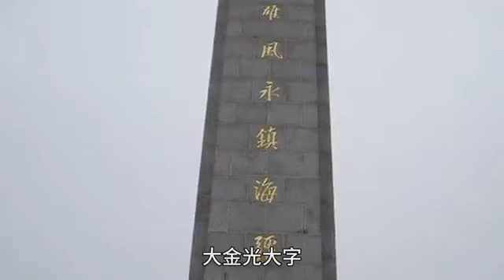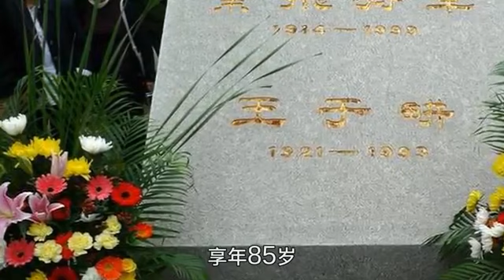赵大夫话室：长眠于厦门的叶飞将军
叶飞将军是57位开国上将中唯一一位出生于国外，有过外国身份的军事家；他一生所任职务都不是荣誉职位，是实缺，是在枪林弹雨中，提着脑袋拼杀出来的。所以他在中菲两国有着同样高的知名度。

叶飞将军与夫人长眠于福建厦门。让我们看看这位传奇将军的长眠之地。